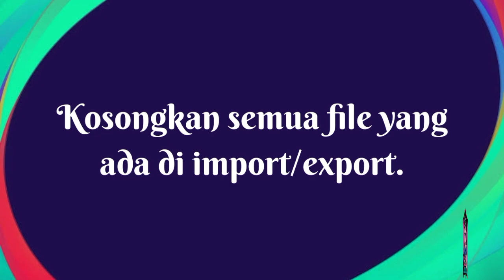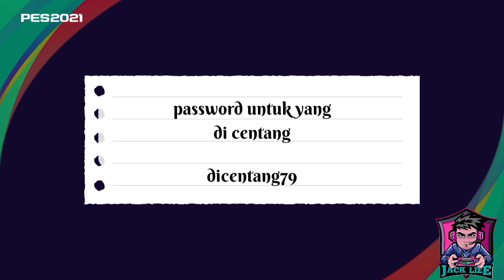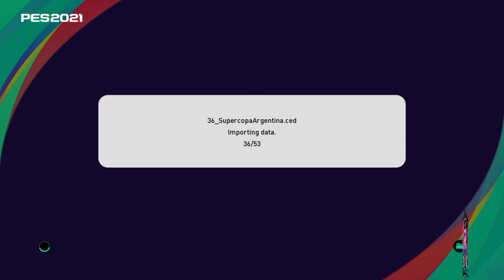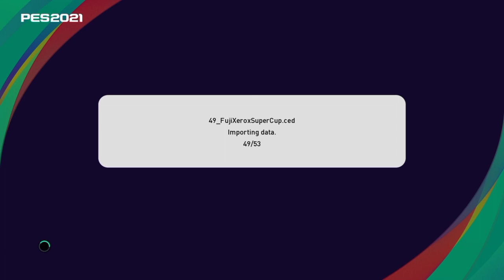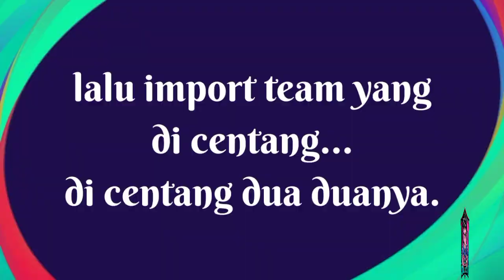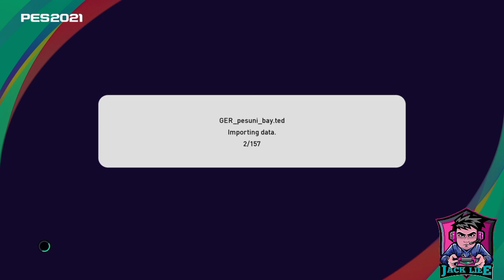Option File Pesuniverse v4 Pes 2021 | PS4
Option file pes 2021,,,
pesuniverse v4,,,
ada penambahan jersey k4 untuk beberapa team...
dan penambahan beberapa team other euro.

sebelum menggunakan option file ini sebaiknya hapus dulu penyimpanan aplikasi sistem pes2021 di pengaturan ps4.

Option file ini sebenarnya 1 paket tapi terpisah jadi dua,,,,
pada saat import team,ada yg di centang dan ada yg tidak di centang,dan saya pisahkan menjadi 2 option file.

option file menggunakan password,dan passwordnya saya selipkan di video.

*harus download keduanya,dahulukan import team yang don't apply data lalu yang apply data.

ada masalah di beberapa team j league...
cara pakainya langsung di timpa saja.